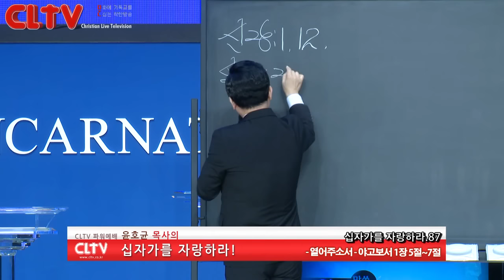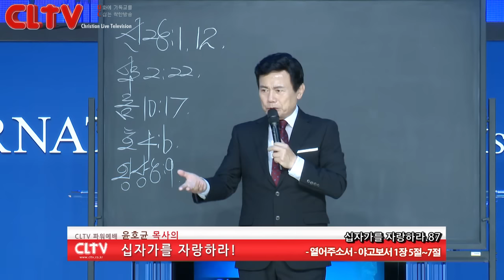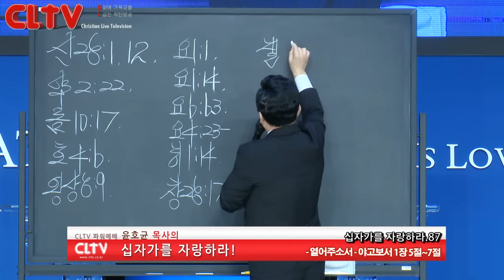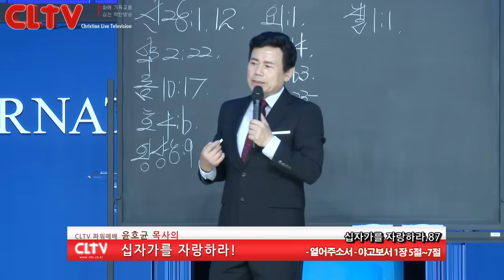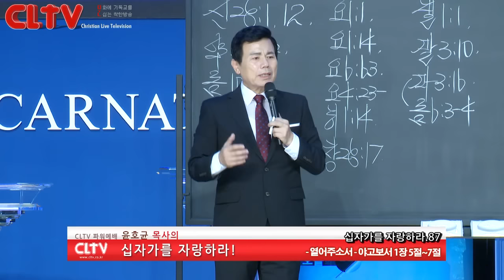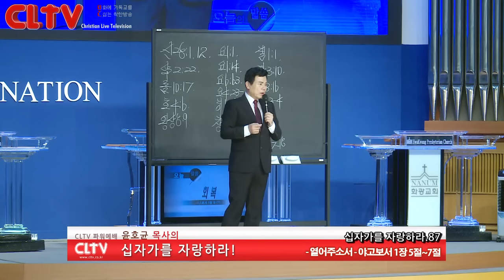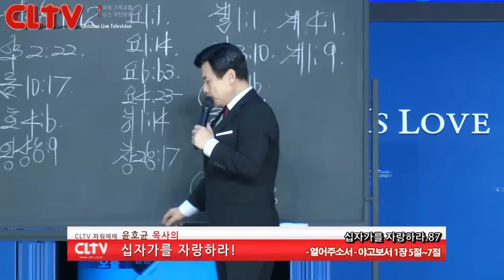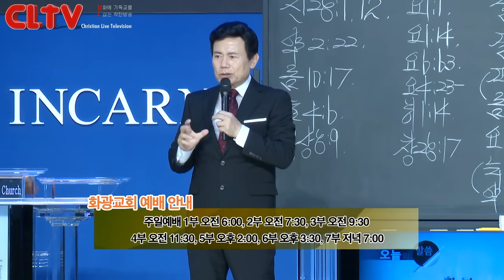CLTV파워예배_십자가를 자랑하라(87회)_‘열어주소서' 화광교회(윤호균 목사)